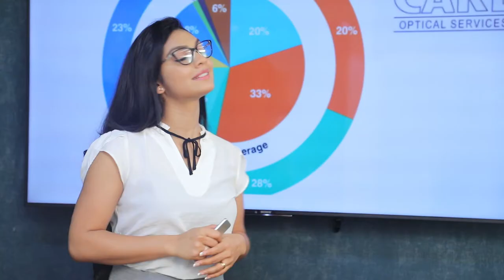ආගමික ස්ථාන තුල දේශපාලනය තහනම් | Breaking.lk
ආගමික ස්ථාන තුල දේශපාලනය තහනම්